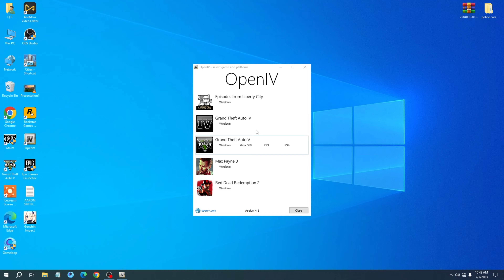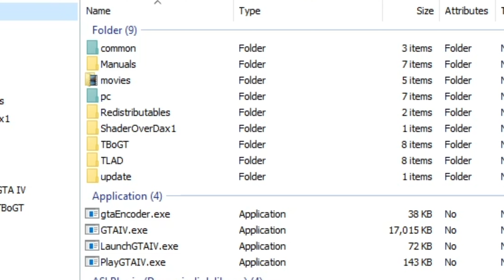How to install Lamborghini in GTA IV || How to Add your favorite car in GTA 4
Hi Friends,
First of all thank you for visiting our channel. Friends, On this channel we provide you knowledge about Gaming, Gameply and Game Mods. Just support us and one day we will make this a successful channel.

A.K Tech Gamez
                          M O D  L I N K

         D O W N L O A D   L A M B O R G H I N I